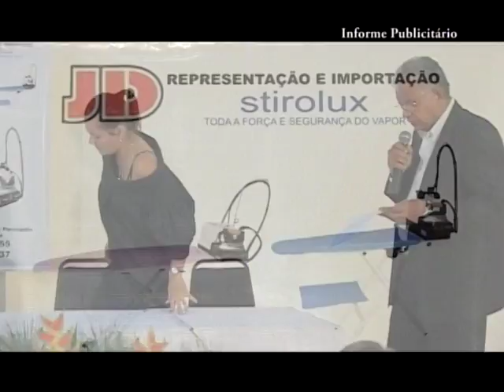VTS 01 1